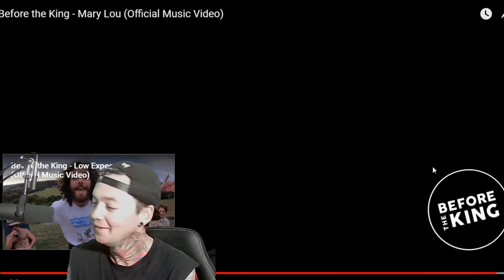Before the King - Mary Lou - Local Band Smokeout Reaction / Review